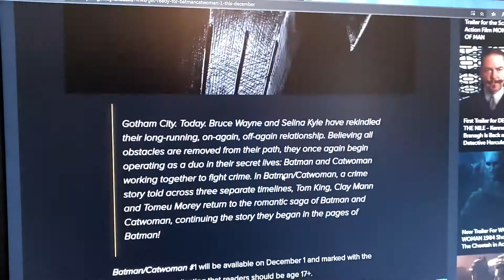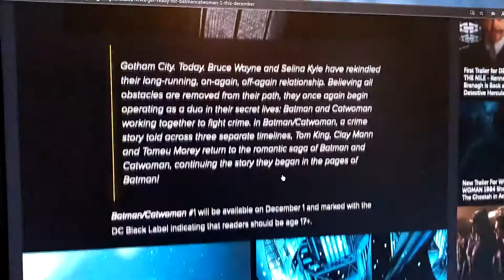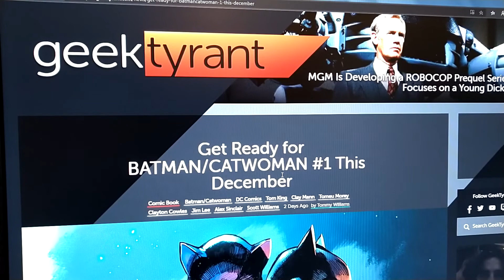Batman/Catwoman - Tom King's New Creative Shart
This Christmas DC Comics redefines failure - AGAIN - Batman/Catwoman. Emo Mama's Boy, Tom King writes a new Batman... uh adventure?... that will waste the talents of Clay Mann, Tomeu Morey, and Clayton Cowles. Watch as a crotchety, depressed, former CIA analyst who spent his career making power points, explores his chronic depression and inadequacy with women, by turning Batman into a mama's boy who is wracked by chronic depression and inadequacy with women... just like every other male protagonist, in every Tom King book ever written. Is DC trying to ruin Batman? I think DC is trying to ruin Batman.